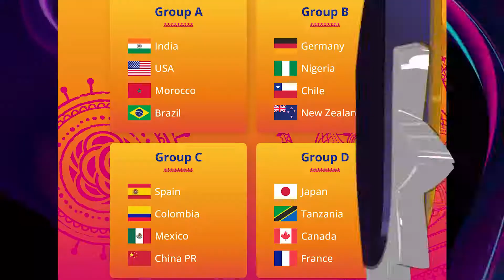FIFA U-17 Women's World Cup India 2022